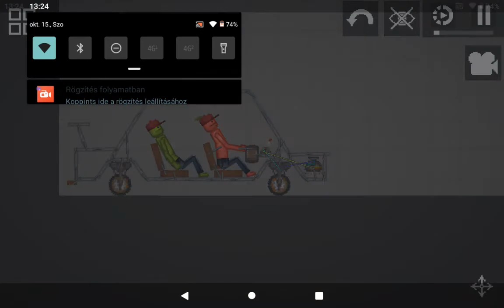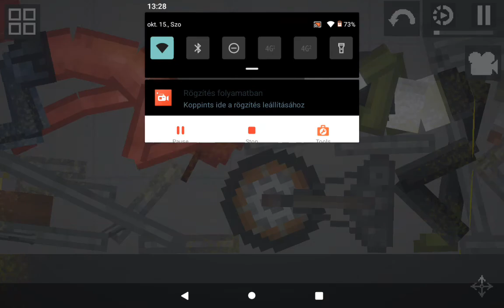Melon Playground 24.rész nagy baleset